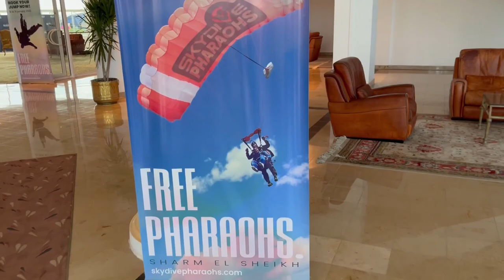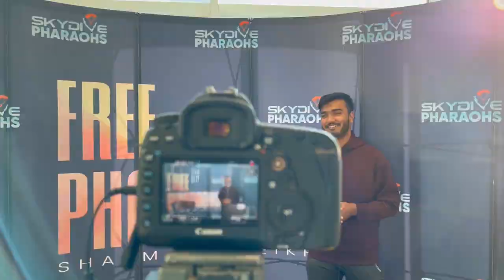Skydiving in egypt | My first Skydiving experience | Skydive pharaohs | World youth forum 2022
Thank you Skydive Pharaohs and World youth forum Egypt for providing me this great skydiving opportunity .
I really enjoyed this experience .